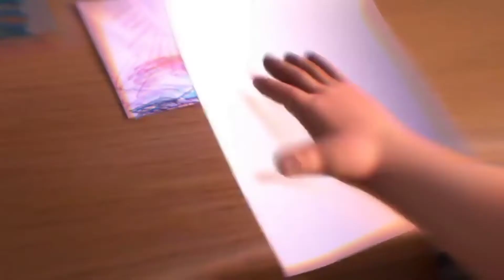How to make colour paper heart ring craft.✂️🖌️🖍️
Welcome to play paper craft channel.enjoy this video
Subbort my channel..👍